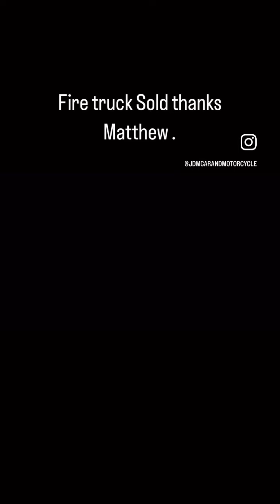Sold Toyota Hiace/Toyoace/Dyna fire truck 4WD diesel low mileage website: jdmcarandmotorcycle.com